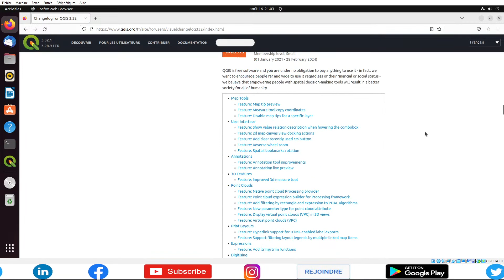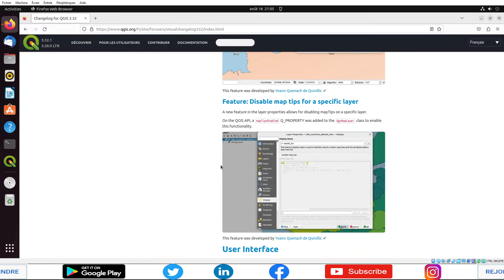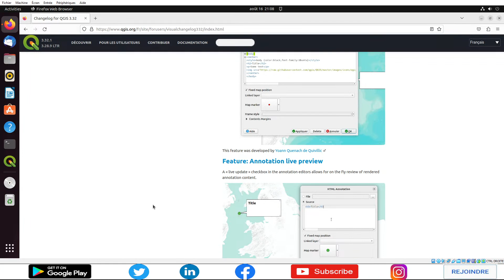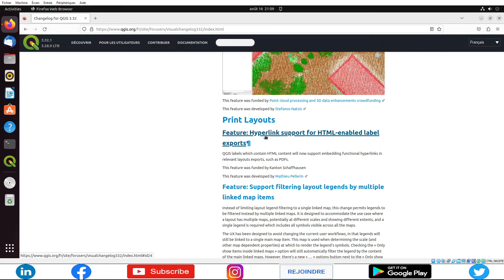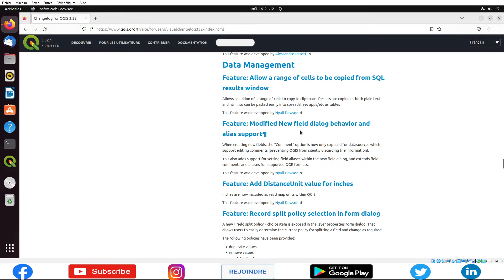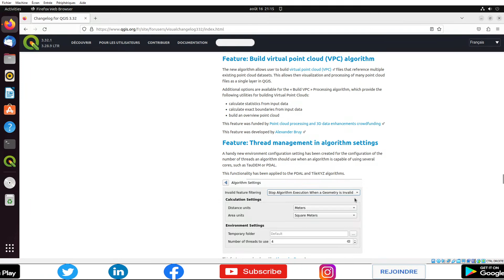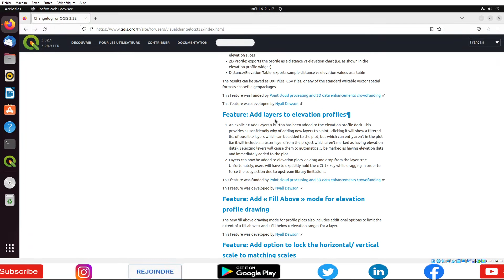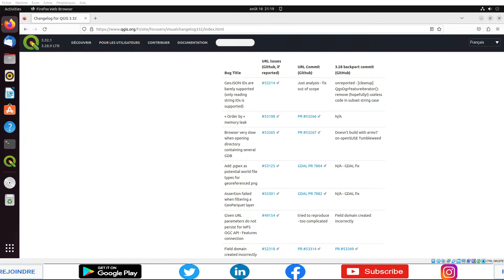Nouveautés QGIS 3.32 Lima